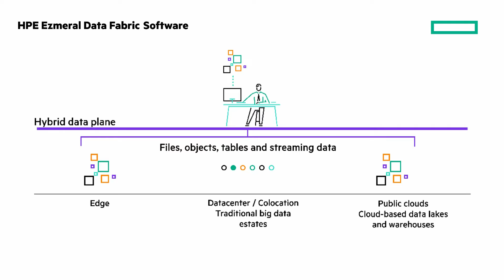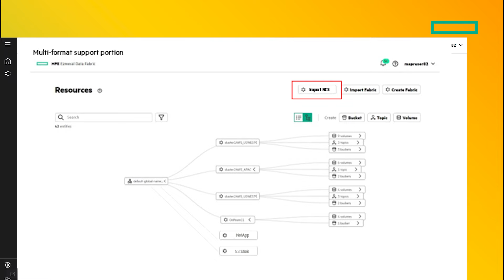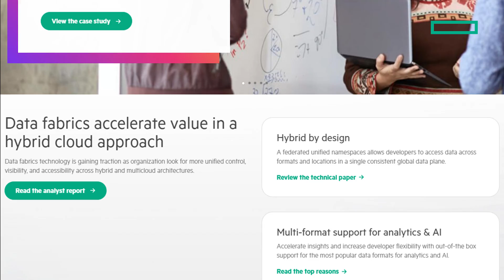Latest HPE Ezmeral Data Fabric demo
See the latest HPE Ezmeral Data Fabric demo that shows some of the new features in this Around the I.T. Block demo from Calvin Zito.